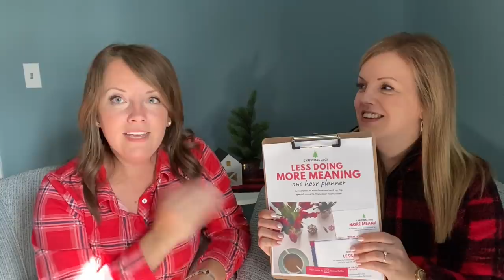3 Simple Tips for a Minimalist Christmas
The holiday season can fly by in a blur and the only thing left is the credit card bill! Today Diana and I will talk about three practical tips to simplify this Christmas season so that we don't feel slimed by it!